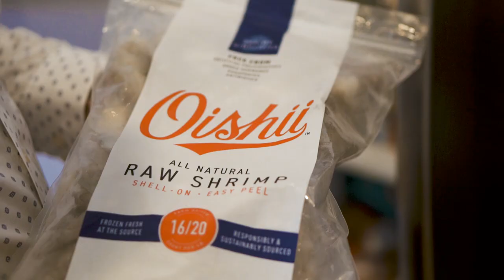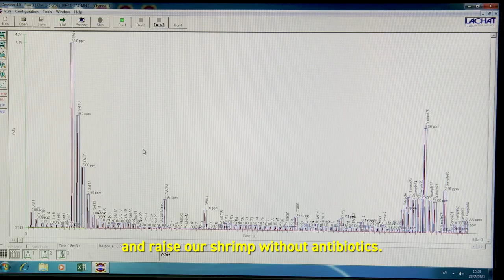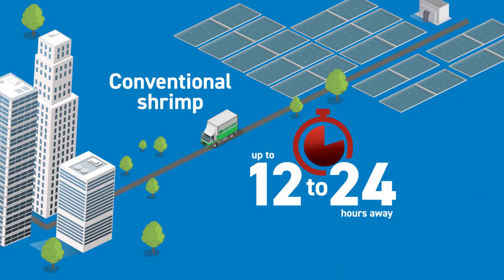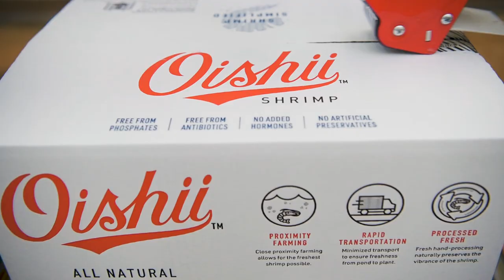Oishii Shrimp: A Journey of Freshness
OISHII [oh-ee-shee], Shrimp are harvested through dedicated small-batch farming methods. Proprietary pond construction, cutting-edge farming techniques, and strict water quality monitoring allows us to produce a quality of shrimp that is second to none.

Shrimp arrive live and are processed by hand immediately to preserve the quality of each and every shrimp.

No other shrimp on the market goes through the delicate care and processing Oishii Shrimp are accustomed to.